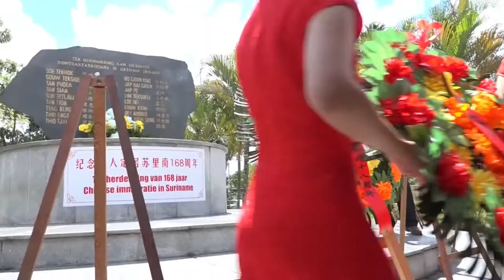20 10 2021 Herdenking 168 jaar Chinese Immigratie met kranslegging